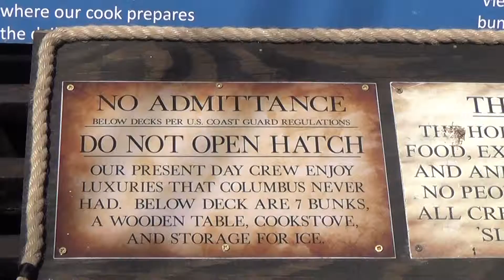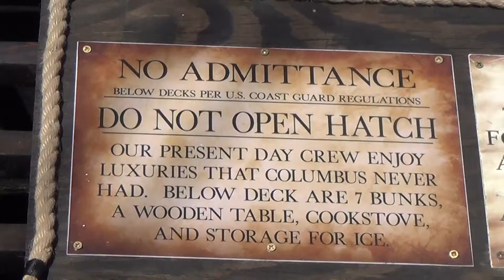ABOARD THE NINA RECONSTRUCTED SHIP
FILMING ON THE NINA- PONCE INLET FLA -2014